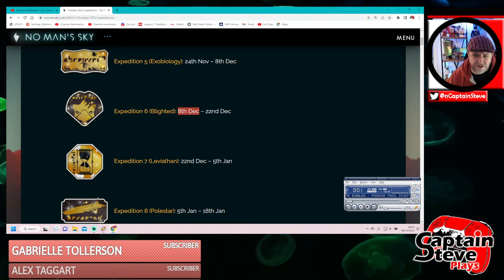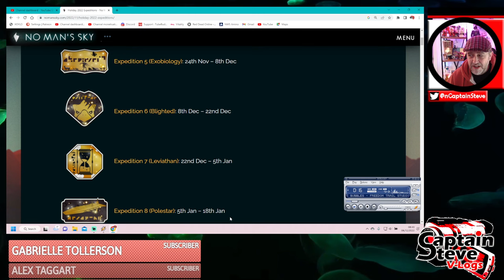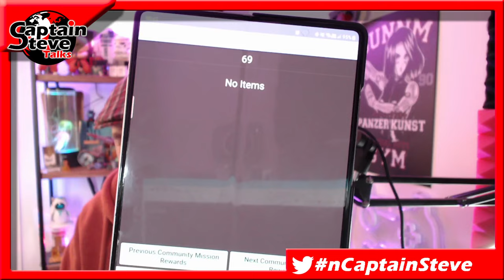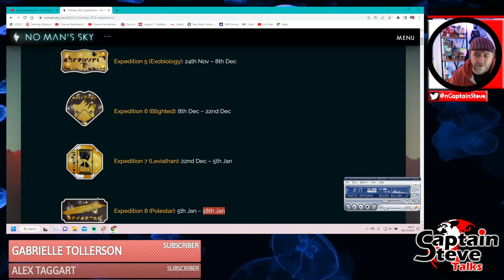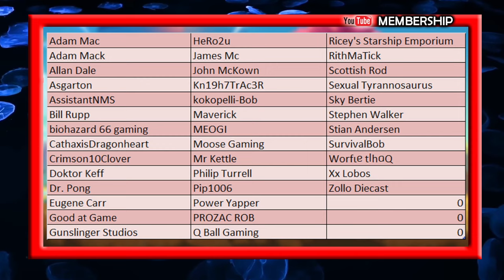No Man's Sky News Expedition 5 Ending Flower Unlock Progress Game Awards NMS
No Man's Sky News Expedition 5 Ending Flower Unlock Progress Game Awards NMS NoMansSkyNews nomanssky nomansskyguide Game Awards are on the 8th December... sorry got the dates mixed up.